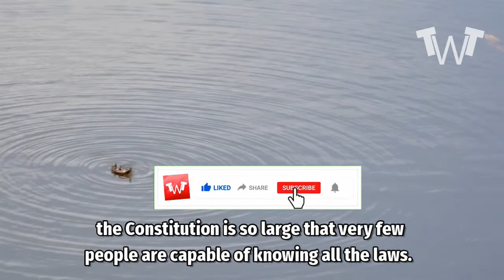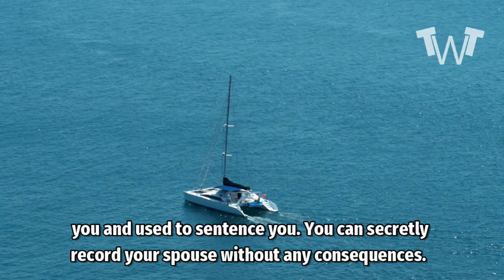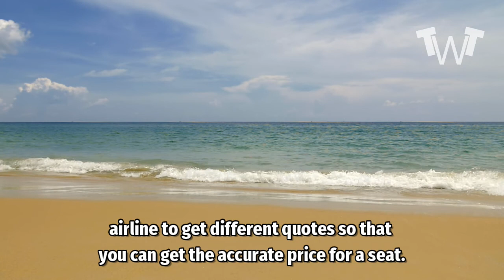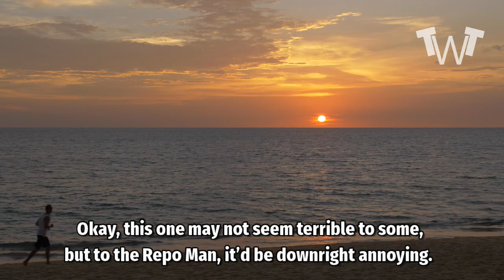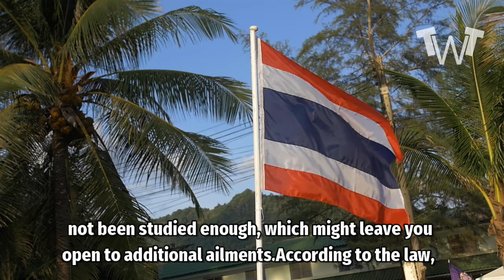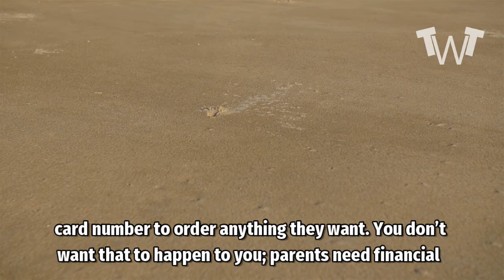THIS IS HUGE - WATCH THIS VIDEO TILL THE END - Top 8 Truly Terrible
Top 8 Truly Terrible Things that are Legal Right Now

Our legal system seems perfect on the surface, but sometimes it falls short when it is needed most. With a century of amendments on its back, the Constitution is so large that very few people are capable of knowing all the laws. But even with so many laws, some areas are left uncovered, leading to the pseudo-legalization of some terrible practices.These practices are things we should pressure the government to look into to avoid manipulation of citizens by malicious individuals. You may get away with some of these things but do not count on being lucky if the judge is determined to punish you for these terrible acts.Here are the top 8 things that are terrible but that are completely legal.

8. Secret Recordings
You can record other people whenever you want, provided one of them has invited you or if you have relationships with them. Think of all those meetings you have been to and the potential of being recorded at each one.Worse still, these recordings can be presented in a court of law as evidence against you and used to sentence you. You can secretly record your spouse without any consequences. Imagine how twisted that is; all your conversations could be recorded without consent and used against you during divorce proceedings.Decades ago, recorders were large and bulky, making them easy to spot. Currently, we have recorders the size of rice. Imagine the potential of being recorded anywhere by anyone, even by the people you don’t suspect.

7. Airline Tickets Price Gouging
Airline companies have a bad habit of increasing prices on the same seats you previously looked at as you continue browsing their webpages. Researchers have shown that as soon as you accept their website cookies, they start raising their prices on seats that others pay lower fares for. Some estimates go as high as a 45% markup!There’s no law preventing this business practice, and even after this behavior was made public, airlines are still creating seat markups. The only solution is to use incognito tabs, don’t accept cookies, and browse anonymously or use a VPN.Also, if you notice price differences on a different browser, call out the airline on their contact page or customer care number. You can also call various brokers of the same airline to get different quotes so that you can get the accurate price for a seat.

6. Pyramid Schemes

Unfortunately, pyramid schemes disguised as legitimate companies are legal and operate in the United States. Such companies lure innocent, desperate people with promises of wealth and careers. However, they rely on their victims to pay admission fees into the organization to fuel operations.They entice you to admit more new members into the organization so you can get paid commissions. The new members follow the same pattern, and the scheme goes on and on. They disguise themselves as multi-level marketing companies, and some of them have grown to be billion-dollar companies while scamming people. The government has shut down some companies, but most of them continue operating without regulation. The government needs to look into such matters to prevent such scams from exploiting unsuspecting citizens.

👇👇👇TOP VIDEOS SPECIALLY FOR YOU👇👇👇

THIS IS HUGE - MAJOR SECRETS REVEALED -WATCH THIS VIDEO

JUSTICE SERVED - WHITE HOUSE VIDEO STUNS ALL AMERICANS

MASSIVE ARRESTS DONE - SH0CKING VIDEO -IT'S OVER

PRIS0N TIME - STUNNING VIDEO ROCK ALL AMERICA

TOP DEVASTATING MOMENTS IN TV HISTORY